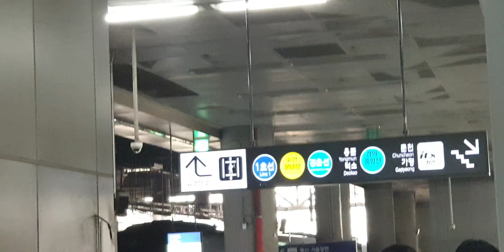2022.11.12 경의중앙선 청량리역 강릉발 서울행 Ktx이음 808열차 503편성 발차